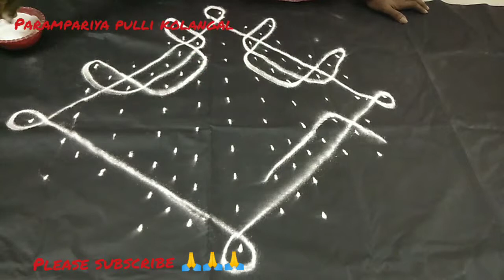பாரம்பரிய புள்ளி கோலங்கள் - 11 புள்ளி கோலங்கள் - Model 2 / Dots kolangal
Please Click bell button ... for video notification...

Nanrigal Kodi. Vazhgha valamudan.